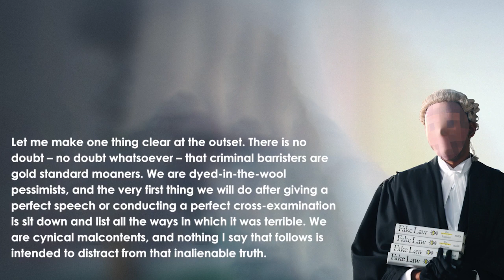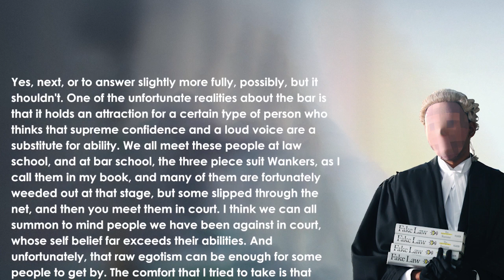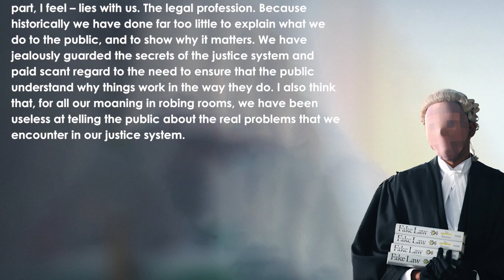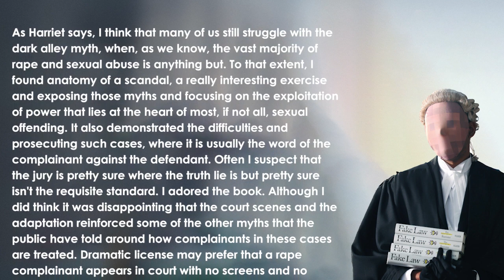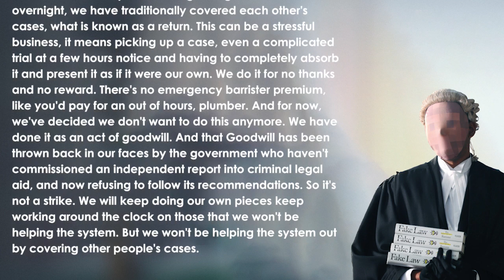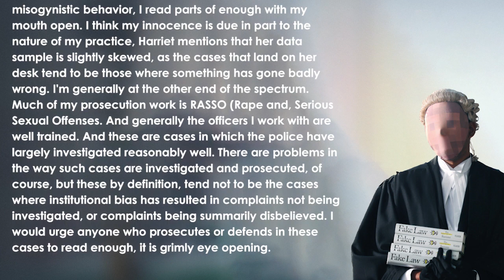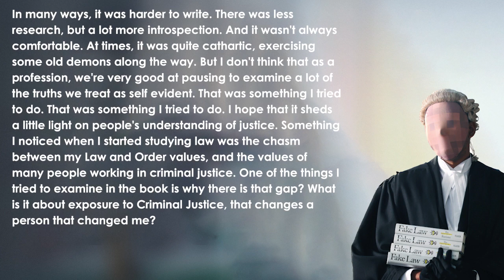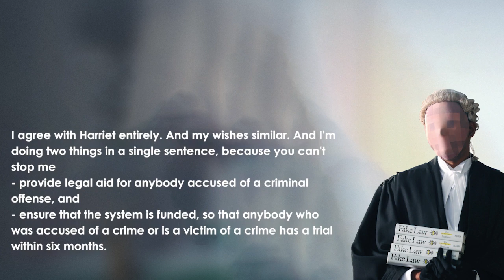The Secret Barrister and Harriet Johnson (FULL EVENT)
This is a call to arms that we must all get behind. Join the Secret Barrister and Harriet Johnson in conversation, chaired by Sarah Langford - barrister and author of In Your Defence - to celebrate the release of Nothing But The Truth and Enough: The Violence Against Women and How To End It

In conversation for this exclusive event, the Secret Barrister and Harriet will share their experiences of working in the law and discuss the failures of the criminal justice system.

Harriet is a barrister specialising in human rights and criminal law, and a fierce advocate of women’s rights. In this event, she will lay bare the appalling status quo of abuse against women in our society, offering an irrefutable case for why change is needed in policing and justice. Most vitally, she will also give insight into her manifesto for how to get there. She’ll expose the ways the criminal justice system lets women down – from officers failing to properly investigate to a lack of consequences when police behaviour is unacceptable, to backlogged courts and the realities of convincing a jury.

Junior barrister specialising in criminal law and Sunday Times bestselling author, the Secret Barrister returns to Fane Online to ask why a practising barrister might come to feel the need to reveal the lies, secrets, failures and crises at the heart of this world of wigs and gowns. They’ll chart their winding career path towards practising at the bar, taking in absurd traditions and sharing some shocking stories from their working life.

Together, they will consider what we understand by justice, the darker sides of working in criminal law, and how the things our justice system gets wrong are not the things most people expect.

A Night In with Harriet Johnson and The Secret Barrister was first broadcast on Thu 12 May 2022.

00:00 Introduction
02:06 Becoming a barrister
11:10 The future of the bar
12:33 What it really takes to be a barrister?
20:40 Misinformation
23:43 Violence against women
27:50 Sarah Everard's murder
30:07 Courtrooms in TV and film
37:00 Case listings and strike action
40:00 Court backlog
42:56 Police failures
55:27 Witness evidence
58:10 Hopes for their books
01:01:18 SB's anonymity
01:09:40 Making one change to the justice system
01:12:43 Closing comments